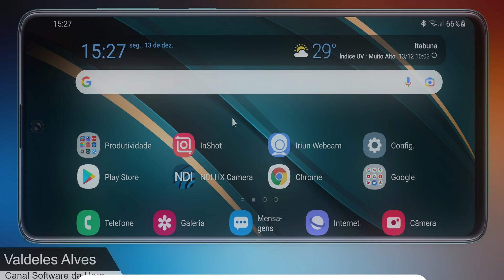Iriun 4K webcam - versão Pro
Hoje vamos conversar sobre a VERSÃO PRO do aplicativo irium 4k webcam, um dos melhores aplicativos para transformar um smartphone em uma webcam através de uma conexão wifi ou usb que é a mais recomendada.

Vamos conhecer os recursos existentes nesta versão e aí você vai descobrir se vale a pena investir para desbloqueá-los;

Esse é o canal software da hora onde você assiste toda semana dicas sobre aplicativos e tutoriais para retribuir essa informação deixe o seu like e para continuar acompanhando o meu conteúdo aqui no youtube é bem fácil é só tocar em inscrever-se e ativar o sininho para receber todas as notificações. Vamos ao vídeo